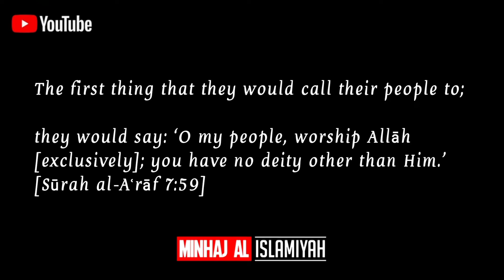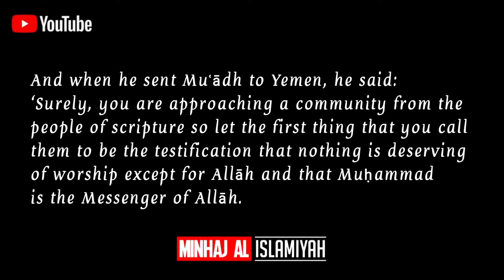Should Re-Establishing The Caliphate Be Our Goal In Call To Islām | Shaykh Fawzān